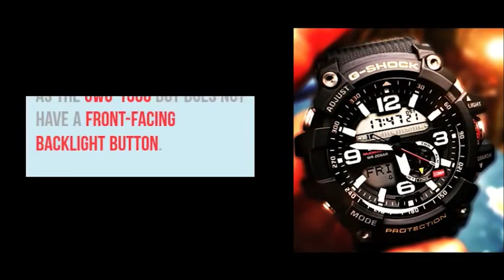Casio G Shock Black Mudmaster Twin Sensor Master of G Watch | GG1000-1A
GG1000-1A on Amazon

The GG1000-1A Mudmaster is an analog-digital G-Shock that is the smaller version of the Mudmaster GWG-1000 with less features, like Twin Sensor.

Mud Resist construction helps to ensure that nothing gets into the watch when down and dirty work takes you deep into the dirt and sludge.

Multiple gaskets are used on the pipes that guide buttons and shafts, which keeps mud out.

Twin Sensor capabilities provide instant access to direction and temperature information when needed under tough conditions.

The face of the watch is marked with large Arabic numerals  at 12, 3, 6, and 9 o’clock for easy reading.

Also part of the Master of G lineup, the bezel of this Mudmaster has a similar design as the GWG-1000 but does not have a front-facing backlight button.

The face has two LCD display areas as well as a prominent mode indicator dial.

It is resistant to mud and dust.

Unlike the GWG-1000’s sapphire crystal, the GG-1000 has a mineral glass display.

The G-Shock GG-1000-1A has a black case, gray and tan lettering, silver textured buttons, white, silver, and red accents, a standard LCD, stainless steel case back and a black resin band.

Features:

-Shock Resistance
-200-meter water resistance
-Mud resistance

-Auto LED backlight
-Neo-brite luminous hands and markers
-Selectable Illumination duration
-Afterglow

-2 x SR927W batteries
-2 years of approximate battery life

-Twin Sensor
-Digital Compass
-Thermometer

-World Time up to 31 time zones
-31 cities + UTC

-1/100-second Stopwatch
-Measuring modes: Elapsed time, split time, and 1st-2nd place times

-Countdown timer
-Measuring capacity: 60 minutes
-1-minute increments

-Low battery alert

✔️ Casio G-Shock Mudmaster | GG1000-1A3 vs GGB100-1A3